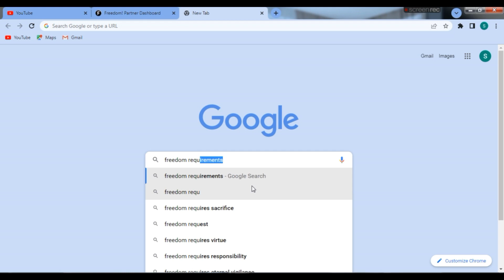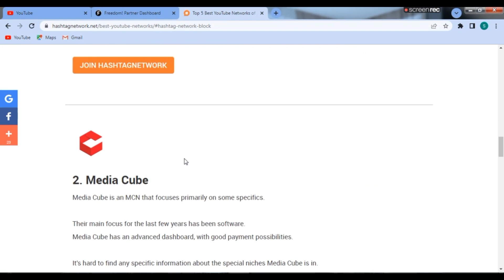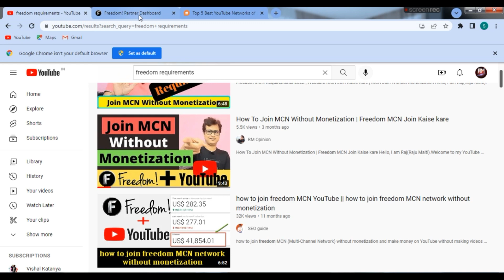Freedom MCN Without Monetization | Freedom MCN Join Kaise Kare 😃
My Video Editing Software( Direct Buy Link)
Filmora 13 Annual Plan(Yearly)

My YouTube Products
Best Mic
Best Wireless Mic
Best Tripod
Table Tripod
Ring light
Big Tripod
Big Ring Light

About this video - Friends,ulte-sidhe channel banana chhor ke,movies chhor ke,tv serial chhor ke,copy-paste chhor ke sahi tarike se kam kare & uske bat earning increase karne ke liye chahe freedom/media cube eyaphir dusre kisi mcn join kare...apke marji..lekin channel sahi rakhiye..nehi to kuch bhi nehi hone wala.apke channel hi galad hai...lekin phir bhi mere video me ake ulte-sidhe comments karoge..jo bilkul thik nehi hai.aur sahi me keya bina monetize ke freedom join kar sakte ho..? uske liye video ko bina skip kiye end tak dheyan se dekhna...

Thanks.

Your Search Also...
join mcn
join mcn without monetization
mcn join kaise karen
mcn join kaise kare 2022
freedom mcn join
how to join freedom
how to join freedom mcn
how to join freedom mcn without monetization
mcn join without monetization
freedom mcn
how to join mcn network without monetization